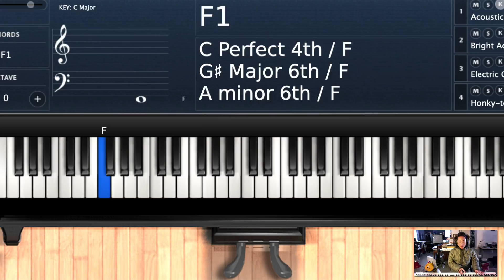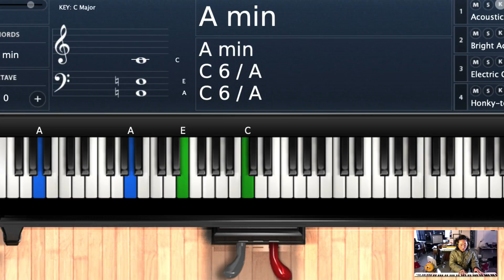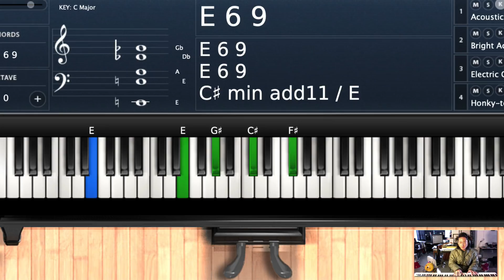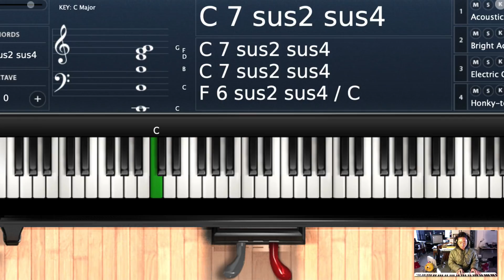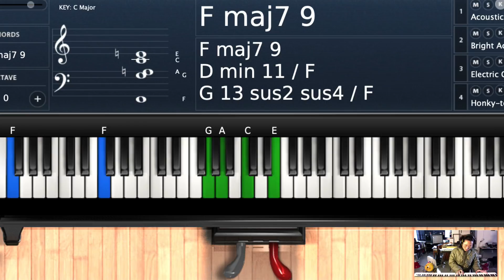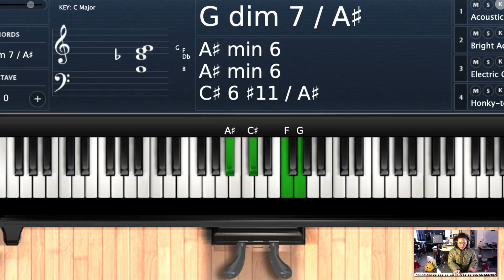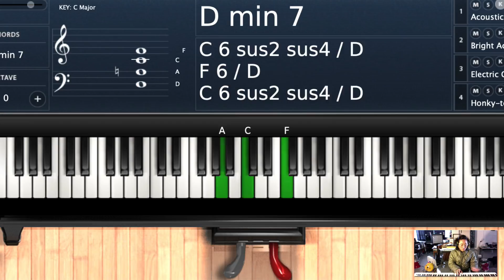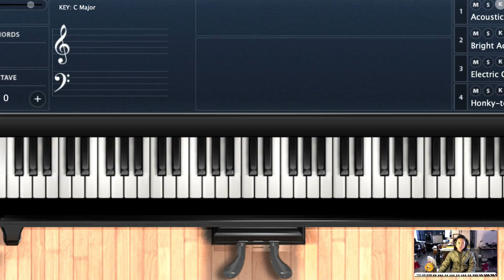[CCM 반주 / 보이싱 / 화성] [지단반탈:심화학습] 초보자를 위한 세련된 피아노반주 하는 법- 3.도미넌트 코드 보이싱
루트에서 한 키 아래의 메이저 코드를 치면 도미넌트 보이싱/서스포 보이싱이 돼~
12키로 연습해봐 자연스럽게 나오게 외로울땐? 구독버튼